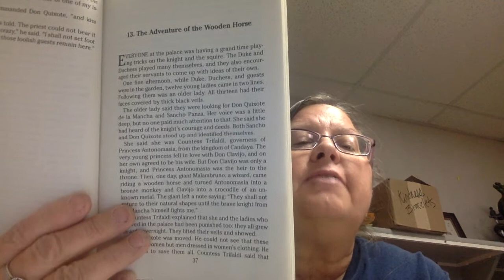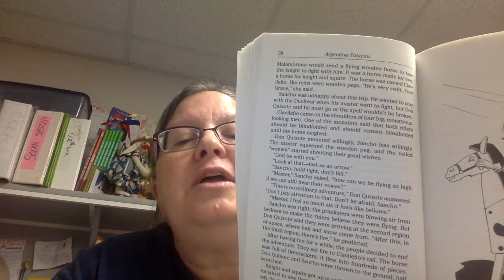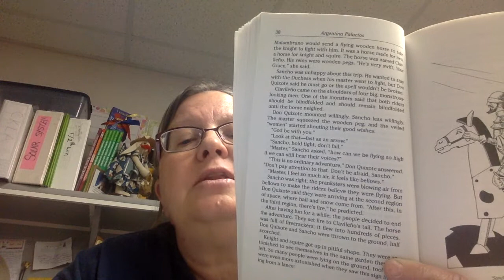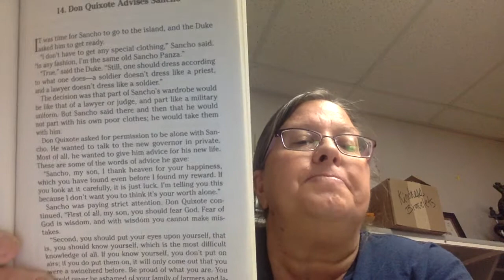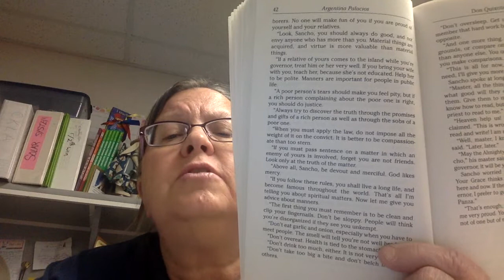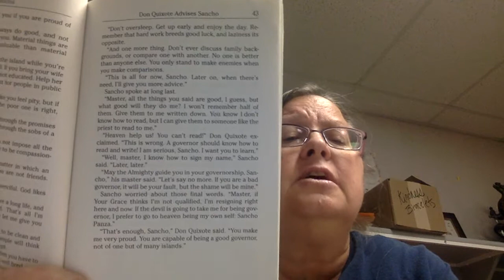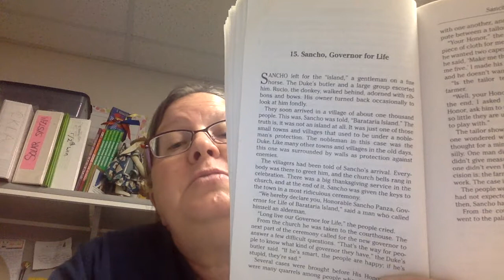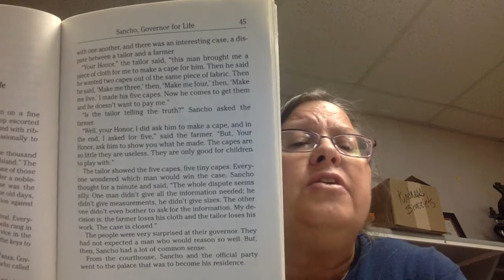Don Quixote chpt 13 - 15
CKLA 5th Unit 4 Don Quixote Read Aloud Chapters 13-15